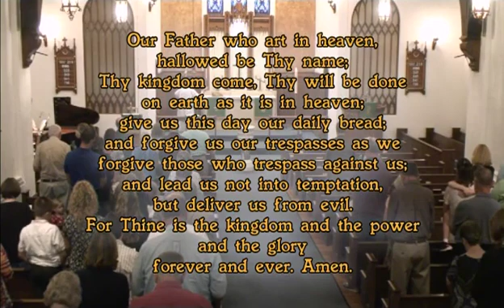9 22 19